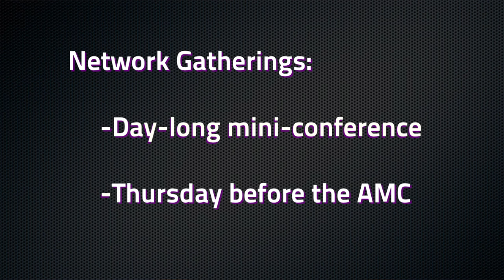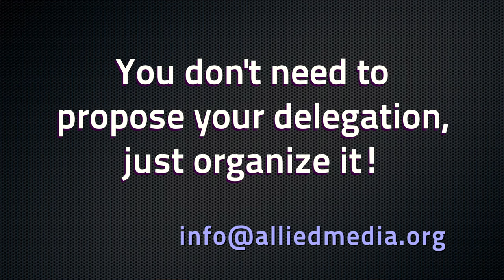CALL FOR PROPOSALS: AMC2012 Tracks, Network Gatherings, Practice Spaces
As AMC networks grow and deepen, we are designing new structures of conference content to hold and nurture those networks.  In addition to Tracks, AMC2012 will feature Network Gatherings and Practice Spaces .  We encourage you to carefully assess what structure best meets the needs of your network and only propose one type of content.